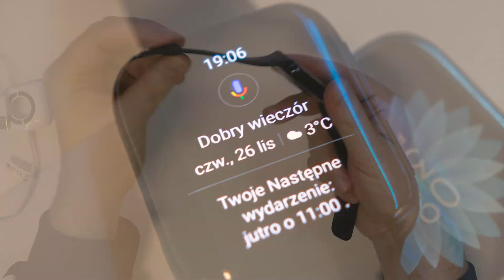⌚ Oppo Smartwatch - Czy Frabi przekona się do Androida?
Pierwszy inteligentny zegarek firmy Oppo nazwany po prostu Smartwatch.   Czy ten kwadratowy gadżet oparty na Androidowym systemie Wear OS przekona do siebie Frabiego, znanego znawcę zegarków?